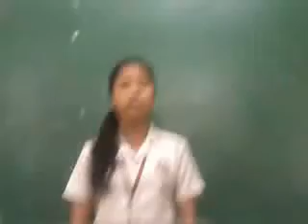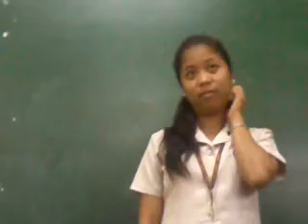Land of Bondage, Land of the Free